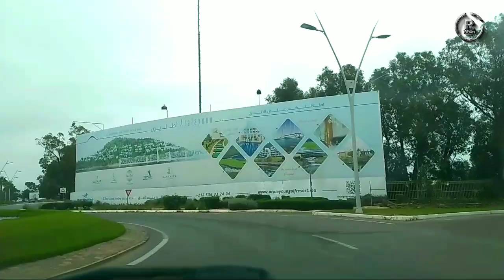NADOR AR BNINSAR من الناظور الى بني انصار وأجواء معبر مليلية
nador_2022_rifian_maroc_الناظور_جولة_مليلية_بني انصار #